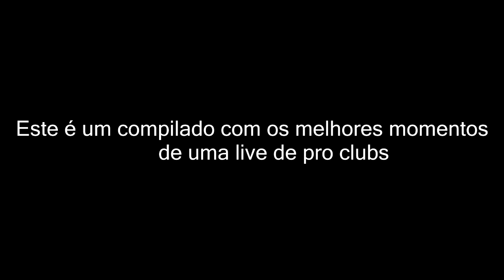Dessa Vez O Título Veio ? Fifa 22 Pro Clubs